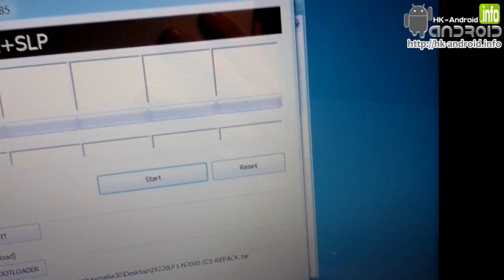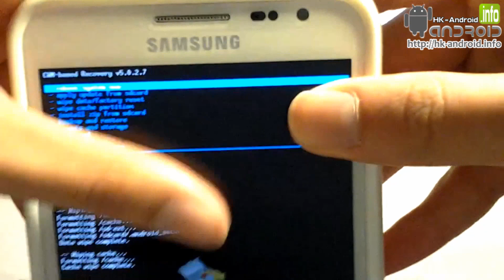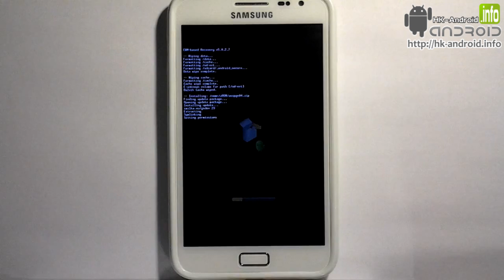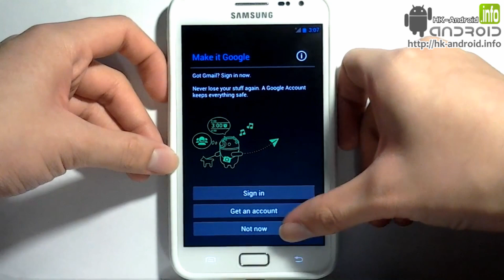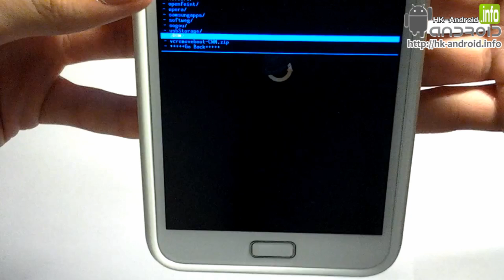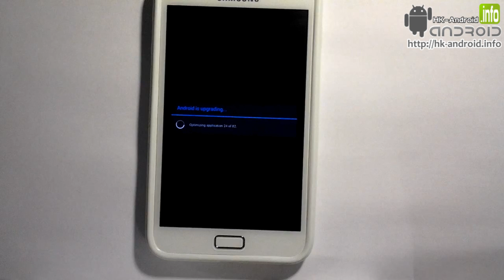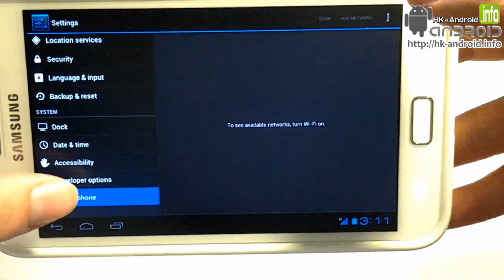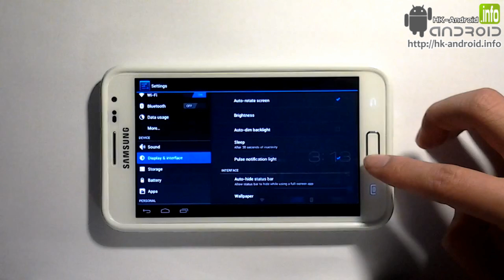[教學]Galaxy Note 升級 Android 4.0.3，加入 Tablet 介面 part.2 | HK-Android.info